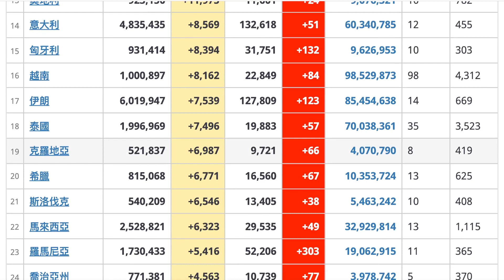COVID-19：2021年 11 月 12 日信息